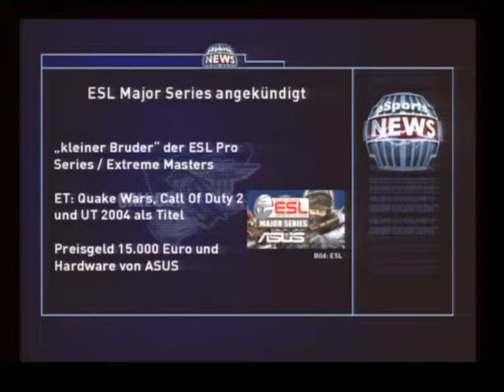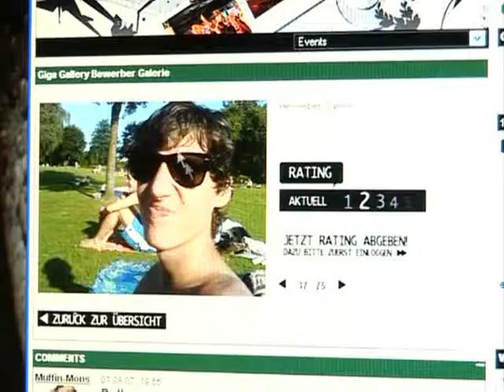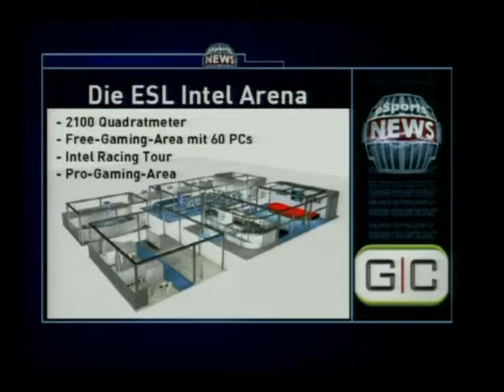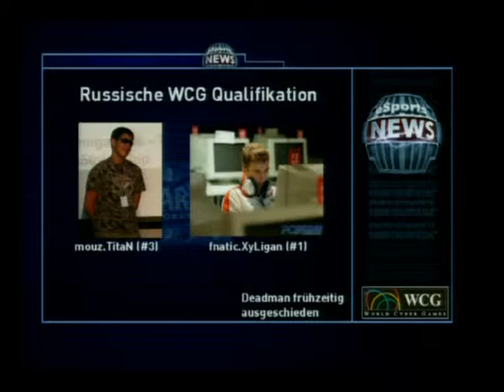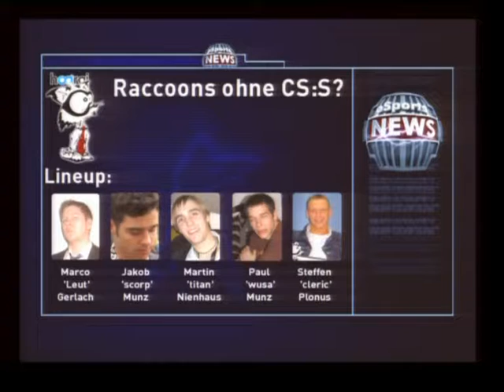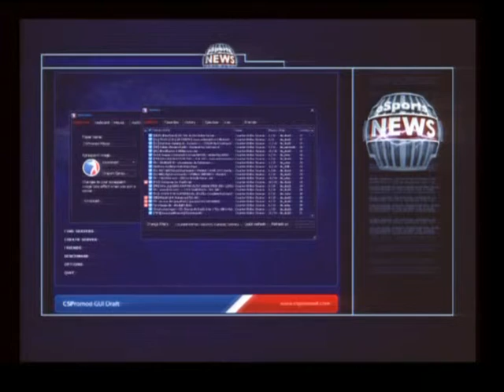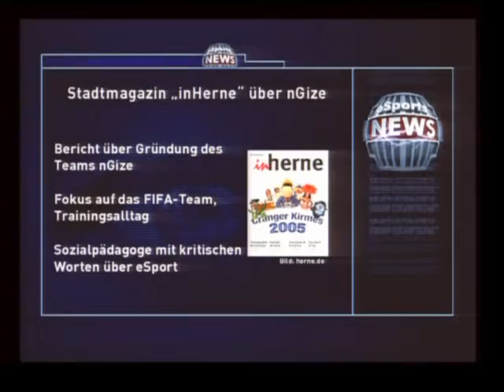GIGA eSports News (14.08.2007)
Die Neuauflage der GIGA eSports News.